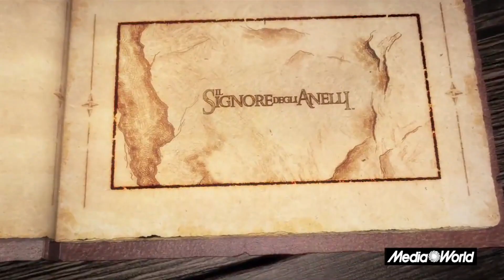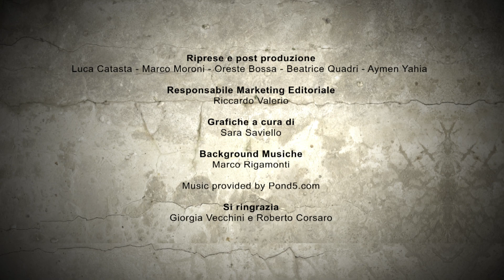Lego Il Signore degli Anelli Videorecensione Ita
Saimon e Giorgia tornano nella Terra di Mezzo con gli irresistibili personaggi Lego. Struttura di gioco che mischia esplorazione e combattimenti, in un mondo completamente aperto. Sub-quest e co-op ritornano in una formula collaudata che coinvolge i tre film della trilogia e altri elementi ripresi dalla saga letteraria, legati dalla consueta simpatia Lego. Traveller's Tales, con Lego Il Signore degli Anelli, ha ancora una volta centrato il bersaglio su Xbox 360, PS3, PC, Wii U, Wii, DS, 3DS e PS Vita.